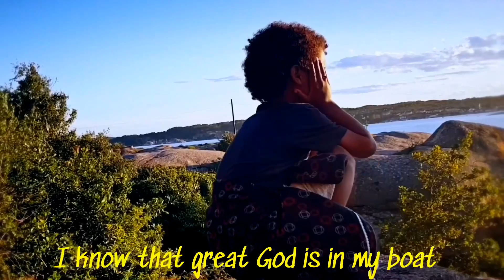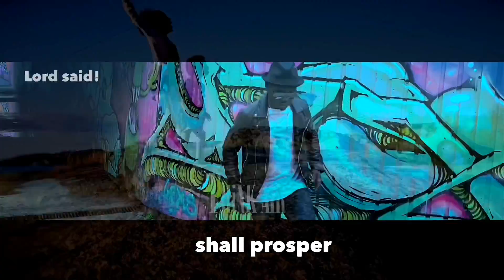DON’T GO ON A JOURNEY? Coronavirus protection song is here!!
Our planet is in fear. But while we are seeing global messages daily to protect our physical health such as washing our hands, social distancing, etc., we are being given very little in terms of our mental/emotional health.  The panic surrounding the coronavirus is sweeping our world, and while I am not minimizing the seriousness of the virus, the panic itself is making us all more susceptible to its potential spread.  You need emotional tools and practices to keep your immune system healthy to combat the disease, just as you need physical practices, such as washing your hands, to prevent its spread. This video is to boost your level of confidence in yourself and in your higher power that you will not be infected by the virus and if you become infected , you will recover and become well again